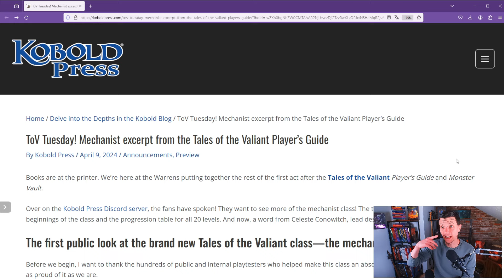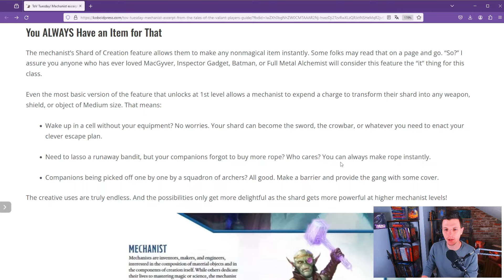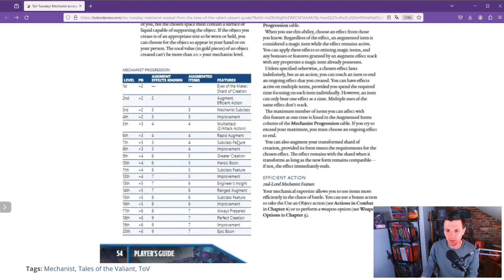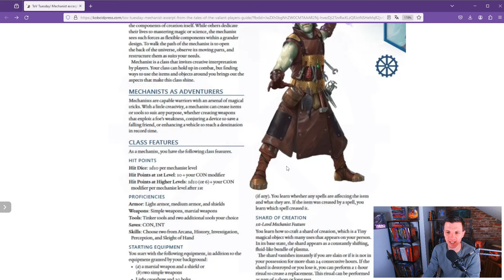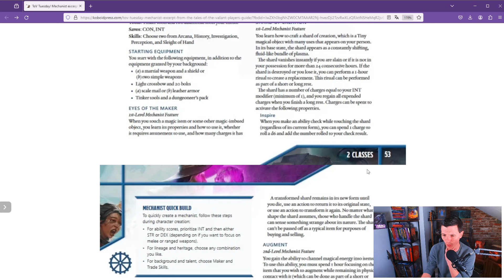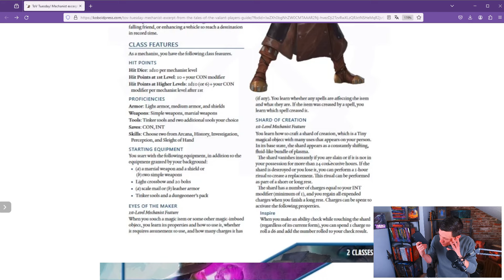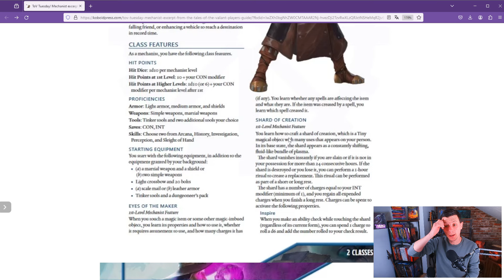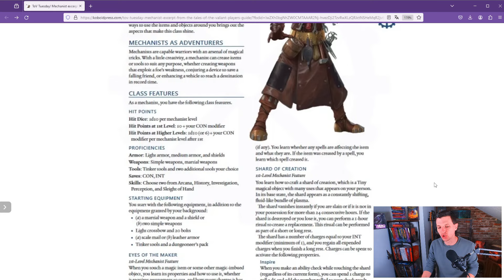I'm not sure about the Mechanist for Tales of the Valiant - Kobold Press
Read more about the Mechanist class for Tales of the Valiant, and 5th edition DnD, right